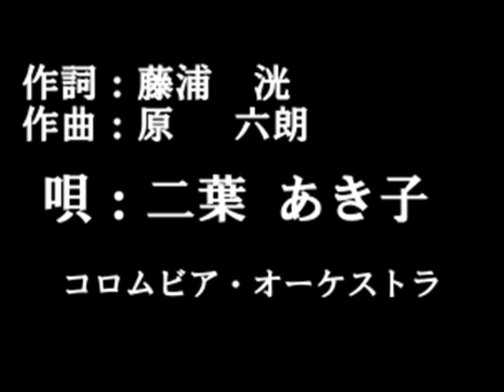二葉あき子 - 巴里の夜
"A NIGHT IN PARIS"(Nuit de Paris)
Akiko Futaba
words by Koh Fujiura
This music is not Japanese pop music（kayoukyoku）, and it is appropriate to classify as a chanson made in Japan.
High singing ability is required to sing this music.
Nevertheless Akiko Futaba sings skillfully.

「巴里の夜」
作詞：藤浦　洸
作曲：原　 六朗
唄：　二葉　あき子
昭和26年録音
コロムビア　A 1117-A
歌謡曲というより「和製シャンソン」と呼んだほうがしっくりくる佳曲です。
二葉あき子の歌唱力が発揮された名盤だと思います